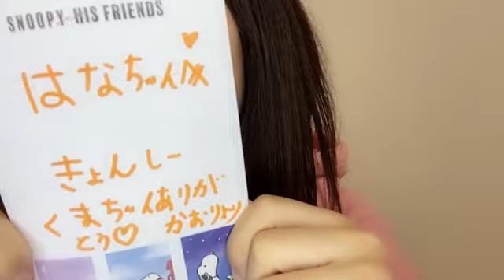稲垣 香織（AKB48 チームB） 2022年10月25日 22時02分30秒 48 Kaori Inagaki